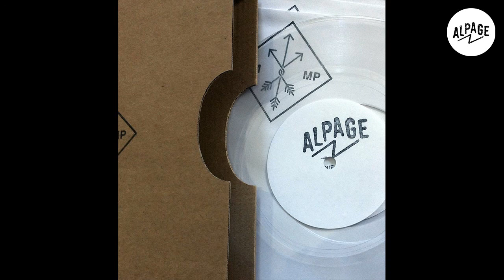Prieur de la Marne - Durutti Column Sketch for Summer (Prieur de la Marne Edit)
EDIT #1 FACE B
From Bundle Messages Personnels